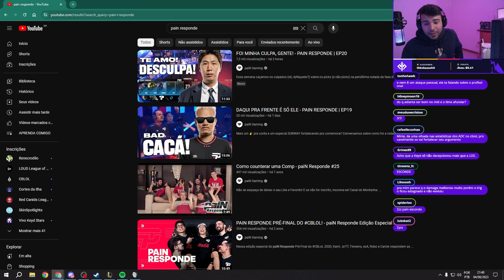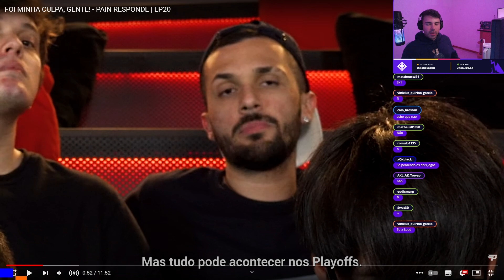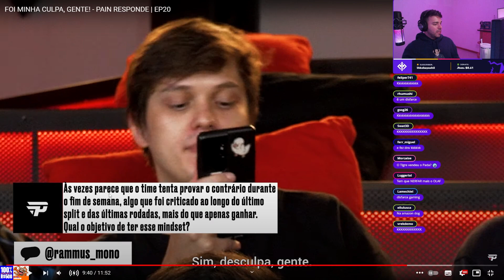MINERVA reage ao PAIN RESPONDE "FOI MINHA CULPA, GENTE!" - EP 20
🔔Live todos os dias a partir das 20:30!
Twitch.tv/minerva